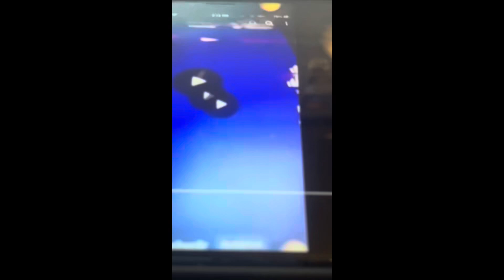Mammoth Learning Videos